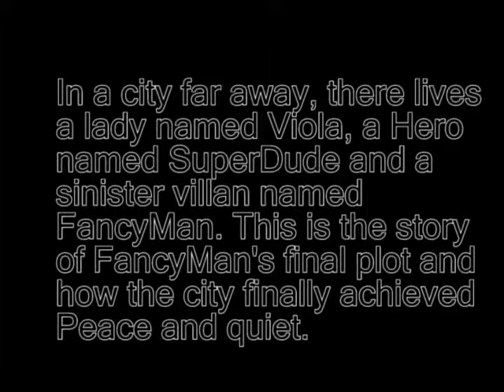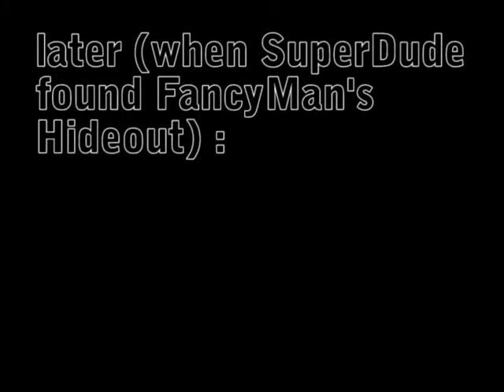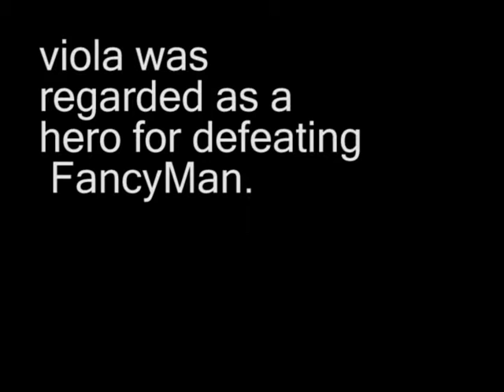Maggie- Not Your Average Comic Book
Just a silly little skit